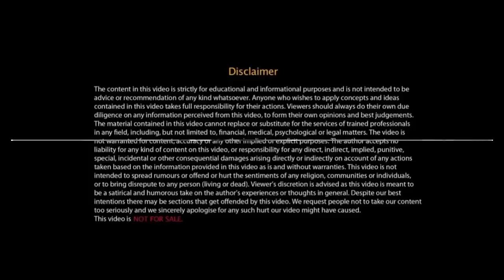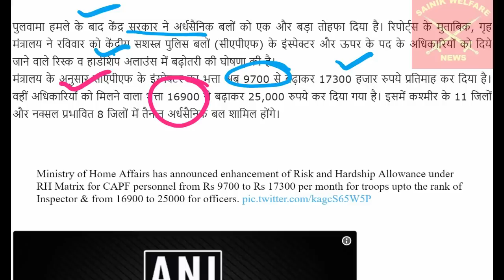जवानों का भत्ता 78 % & Officers का भत्ता 48% बढाया- गृह मंत्रालय ने